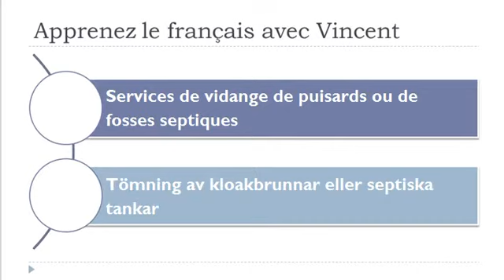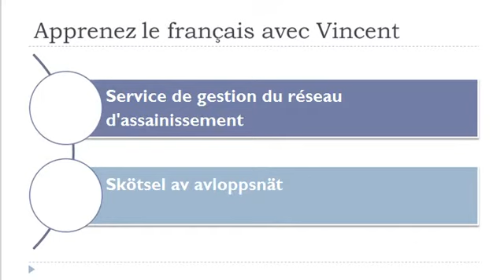Lär dig franska = Ordförråd = Avloppshantering